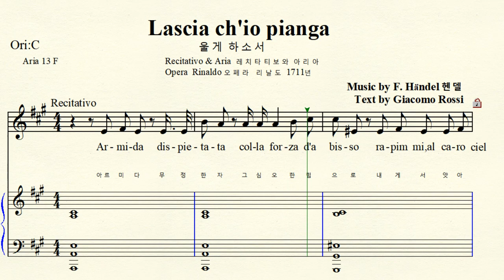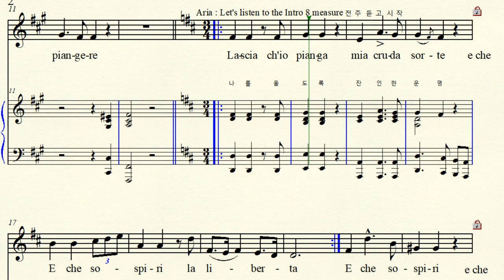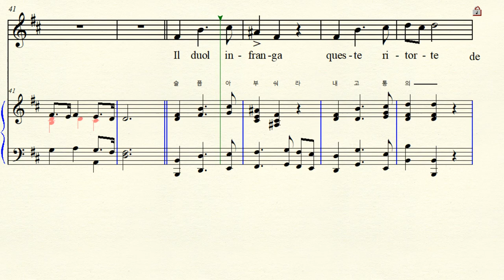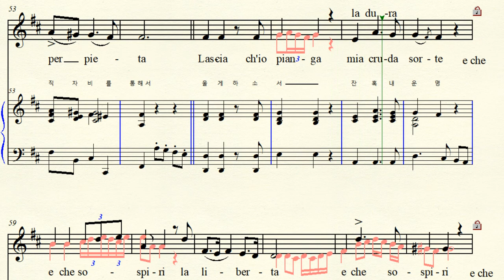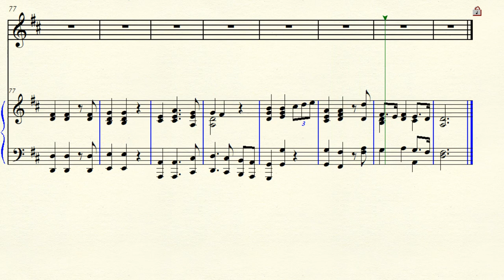MR 2-4 Lascia Ch'io pianga 울게 하소서 Recitativo & Aria 레치타티보 Händel 헨델 A major (For Low Voice )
Text by Giacomo Rossi 자코모 로씨  Opera Rinaldo 오페라 리날도 1711년   Lascia Ch'io pianga 울게 하소서  Recitativo & Aria  레치타티보와 아리아 A- D major 가장조 악보  가사해석  원조성 단3도 내림   Baroque Opera  Aria  A- B - A'  바로크 시대 아리아 형식  Da capo aria   A' :  Singer's improvised decoration 가수가 즉흥적으로 장식